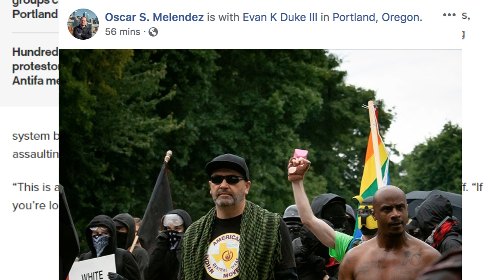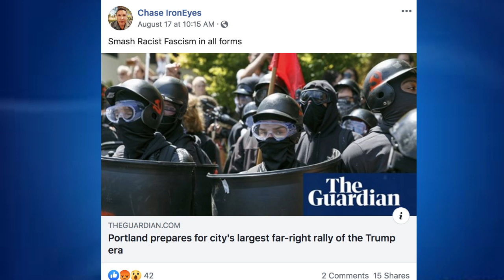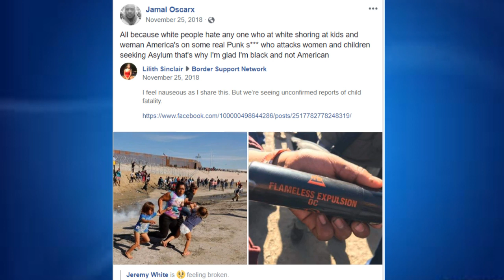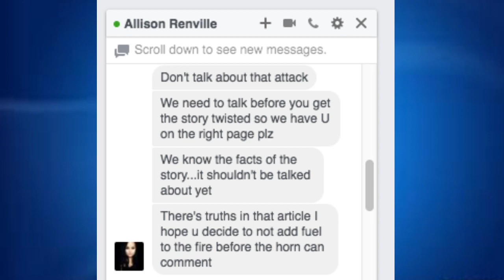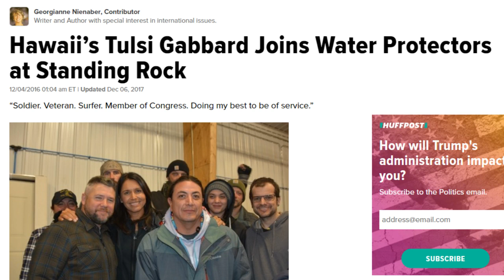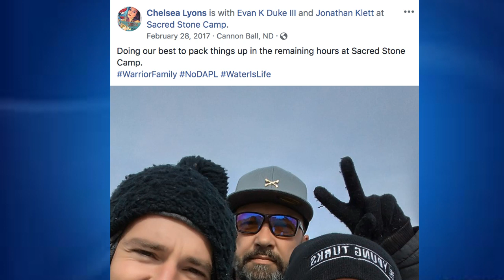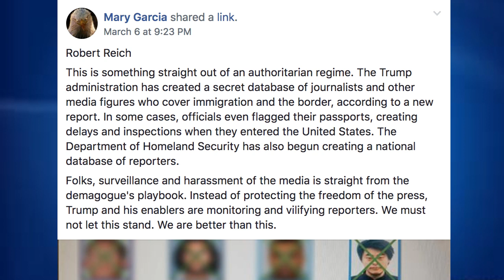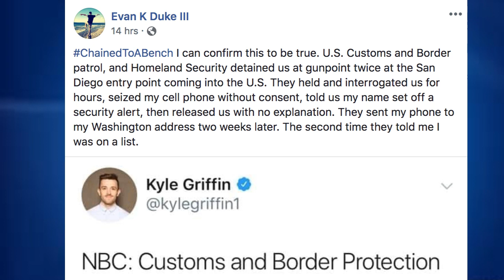A Mexican Crossing Lines - August 26, 2019 - “Agents of Chaos”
Video - A Mexican Crossing Lines - August 26, 2019 - “Agents of Chaos”

:: Portland OR Riots and Evan Duke
:: Chase Iron Eyes weighs in on Fascism and Portland Riots
:: A History of Antifa leader Evan Duke including …
:: Tulsi Gabbard, Wes Clark Jr., Lee Camp, and many more